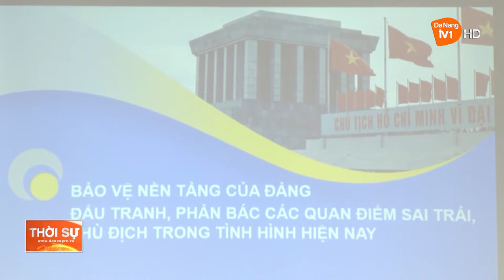TẬP HUẤN BẢO VỆ NỀN TẢNG TƯ TƯỞNG CỦA ĐẢNG